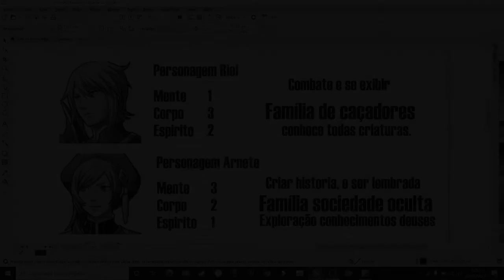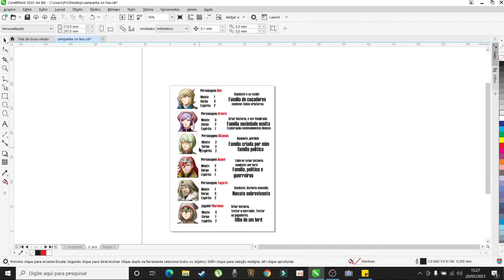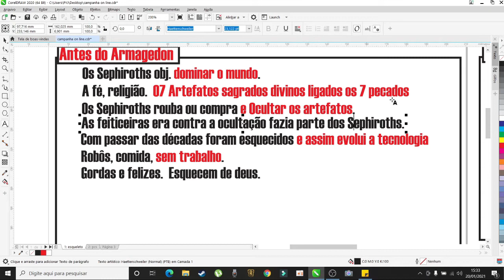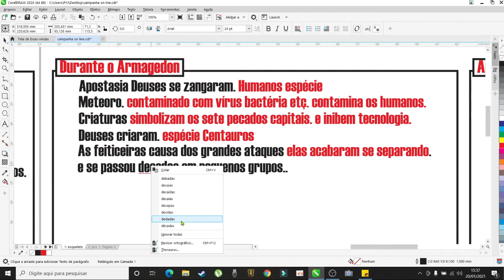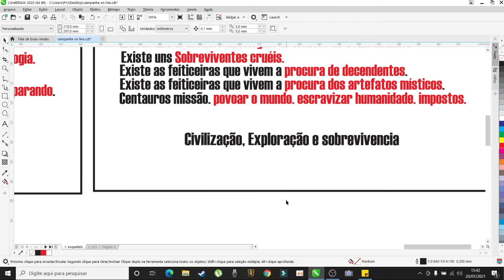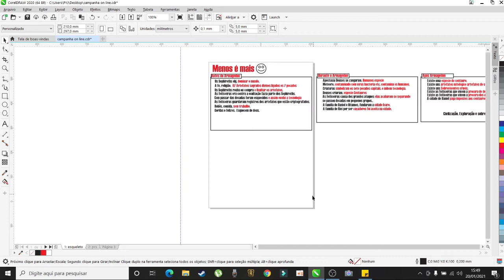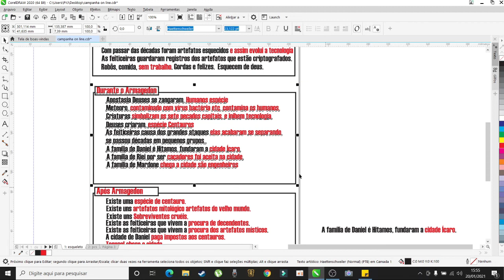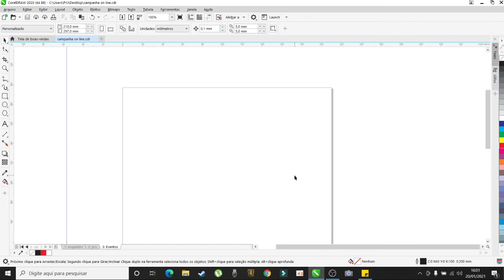Dicas de Mestre - Criando uma aventura de RPG do zero 03- Preenchendo o esqueleto com back dos PCs.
Neste vídeo continuarei compartilhando com vocês minhas dicas de narração , desta vez compartilharei dicas e sugestões para criação de aventuras de RPG do zero,de forma rápida e criativa, qualquer um será capaz de criar sua propria aventura seguindo os passo simples que eu apresentarei aqui.
No video anterior construímo o esqueleto da aventura  e agora daremos sequencia  preenchendo as lacunas que ficaram com background construido por cada um do jogadores, este processo é de vtial importãncia para construção de uma história rica, envolvente e concisa, o mestre deve intervir diretamente em qualquer back que considere que não se adapta ao seu enredo do contrário poderáter serias dores decabeça no futuro, aqui mostrarei como faço esse preenchimento espero que minhas dicas possam ser uteis na sua constução.